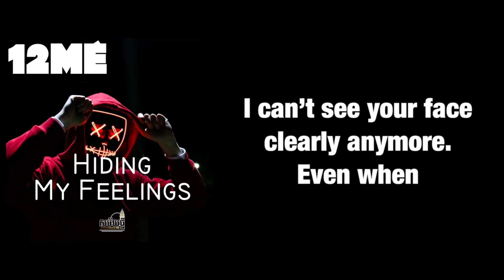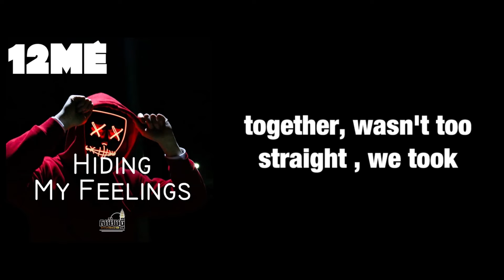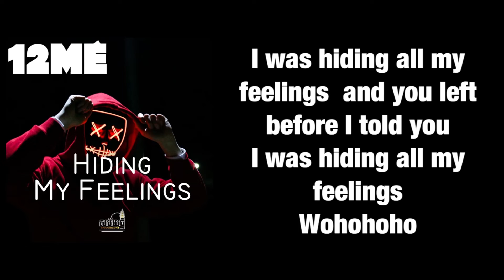12ME "Hiding My Feelings" Lyrics Video